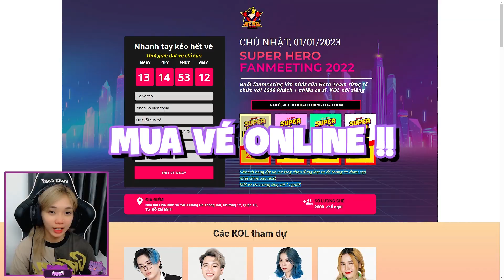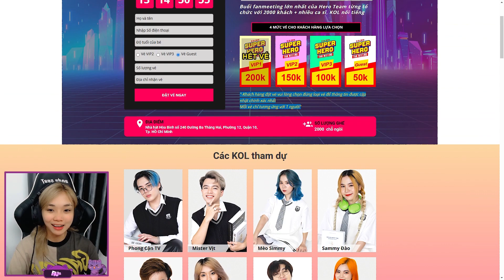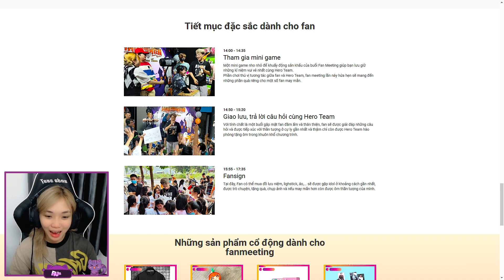Ruby " Tiết Lộ BÍ MẬT " Về Buổi " FANMEETING " Lần Thứ 2 Của Hero Team !!